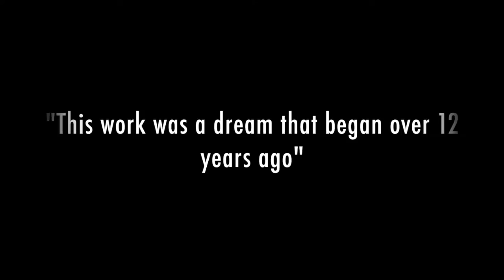Suite Jubilation Recording Project - Calgary Jazz Orchestra - New West Symphony Chorus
Johnny Summers acclaimed Suite Jubilation will be recorded by the Calgary Jazz Orchestra and the New West Symphony Chorus. for links to our crowdsourcing campaign, and join our team for the journey!